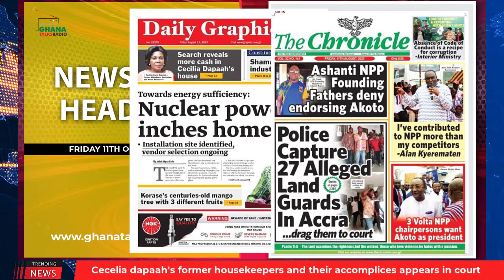Ghana Newspaper Headlines | GhanaTalksRadio.com | Aug 11th | 2023: Nuclear Power Inches Home; more..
-Don't Leave Politics To 'Foolish' People - Nduom

-Tension Mounts At Sanitation Ministry

-Customer Convenience Is Our Focus - ADB MD

…MORE

Socials
TikTok: @GhanaTalksRadio-Ousted MP Vows To Contest Again As NPP, NDC Gear Up For Battle On June 27

-'Autocratic' Nana Ofori Ansah Must Go!

-Rawlings' Positive Defiance?; Gyakye Quayson Declares Intention To Contest Assin North By-election

…MORE